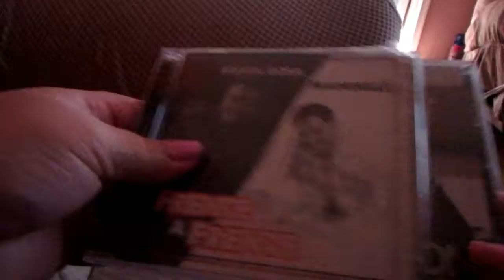Arreglando la camioneta correo y votos